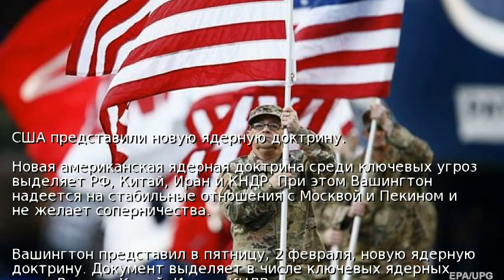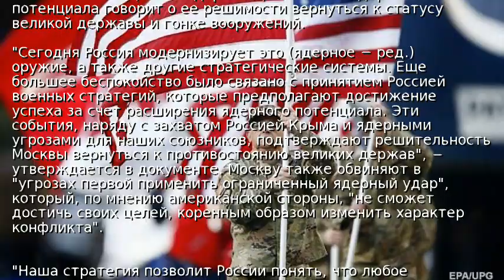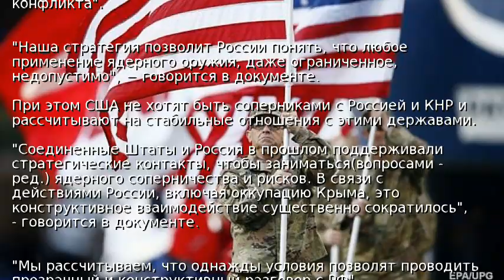США представили новую ядерную доктрину